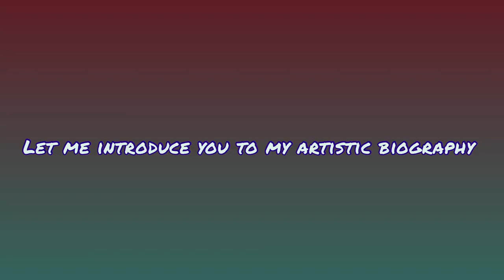Yixuan Wang’s Art story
To show my art story——Rochester Creative Response